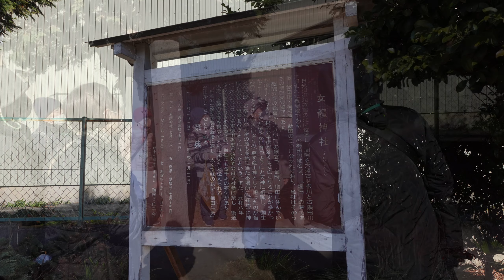【春日部 散歩】粕壁宿 新春神社めぐり 春日部八幡神社 パワースポット 大イチョウ🌳💎 2023 Winter🎉Vlog 街歩き 文化 歴史 文化財 アーカイブ Japantravel ZV-1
2023年新春 粕壁宿の神社をめぐります　大銀杏の樹からパワーをいただきました　関連情報を以下にリンク貼ります　よろしければご覧ください　　No.00041　2K

・一脚　　　　　　　　  　  SLIK Stand Pod Airy 6S
・観光情報　　　　　　　　ぷらっとかすかべ（Puratto Kasukabe）
　　　　　　　　　　　　　Kasukabe Information Center Puratto Kasukabe
・謝辞　　　　　　　　　　かすかべ案内人の会のみなさんありがとうございます
　　　　　　　　　　　　　ぷらっとかすかべのみなさんありがとうございます